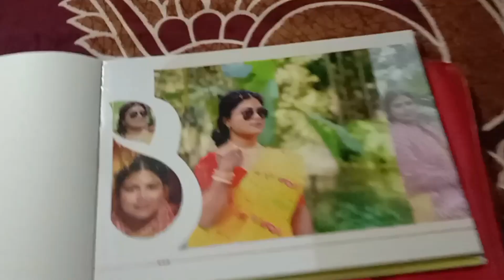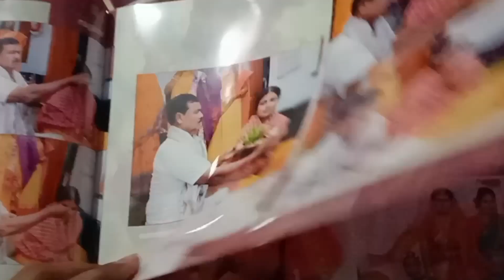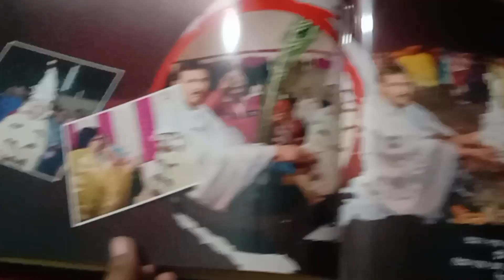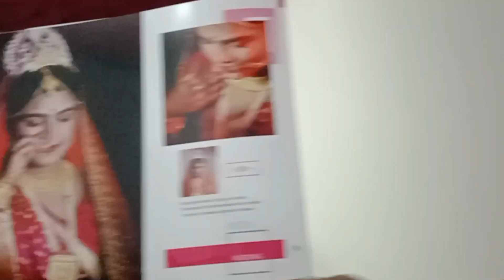আমার বিয়ের এ্যালবাম। Bengali wedding album(Me & my husband)